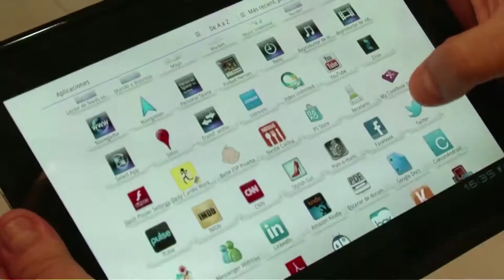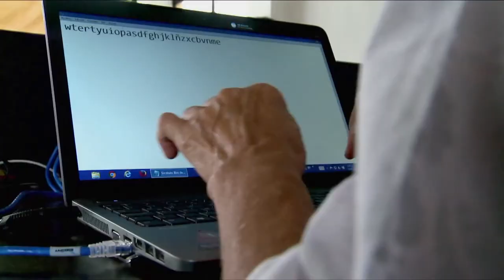Así llevamos por primera vez Internet de alta velocidad al Amazonas | C3 N6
Ana Lucia Rosales, Directora de Infraestructura de MinTIC, nos cuenta cómo la entidad llevó por primera vez Internet de alta velocidad al Amazonas, algo que no se había podido lograr por la compleja geografía de la zona. La funcionaria nos hablará sobre los proyectos que culminarán este año.